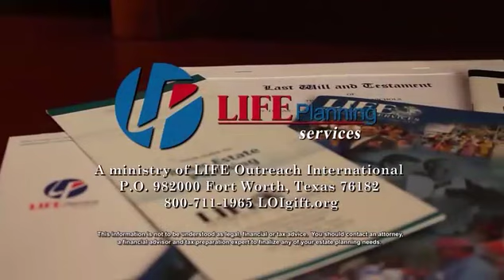Chris Turner: Called To Ministry (LIFE Today complete program)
James' grandson talks about his call to minister with Church On The Move. Original air date December 13, 2018.